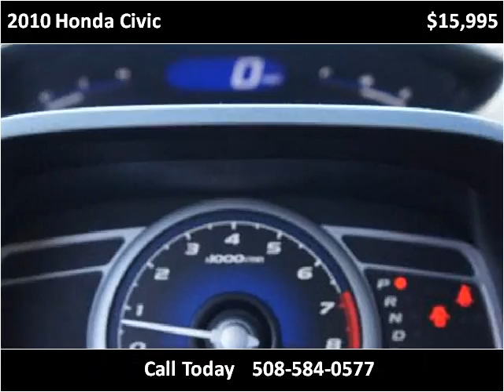2010 Honda Civic Used Cars Brockton MA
This 2010 Honda Civic is available from Avon Auto Brokers.